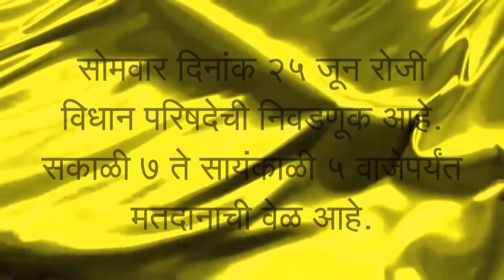Raju Shetti with Kapil Patil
कपिल पाटील म्हणजे वादळातली पणती - खासदार राजू शेट्टी